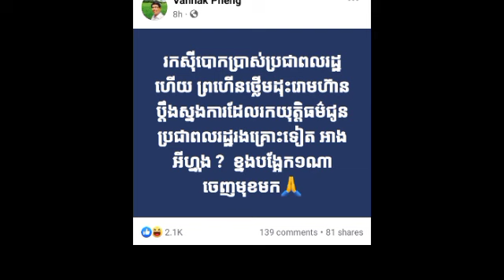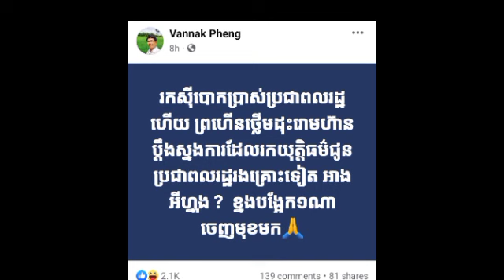កំពុងល្បីខ្លាំង លោក ផែង វណ្ណៈ ព្រលះសុទ្ធតែឧកញ៉ា"ល្ហេមល្ហាម"ក្រោយឧកញ៉ាបោកពរដ្ឋនៅកំពត ត្រូវស្នងការហៅ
កំពុងល្បីខ្លាំង លោក ផែង វណ្ណៈ ព្រលះសុទ្ធតែឧកញ៉ា"ល្ហេមល្ហាម"ក្រោយឧកញ៉ាបោកពរដ្ឋនៅកំពត ត្រូវស្នងការហៅ Mr. Pheng Vannak is very famous because all the tycoons "Lhem Lham" after the tycoon cheated the people in Kampot were called by the commissioner.